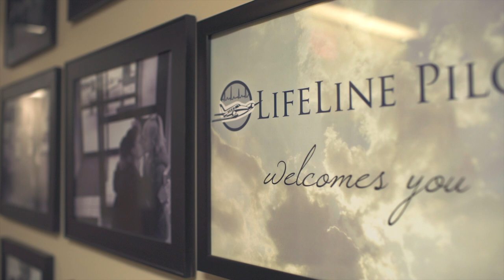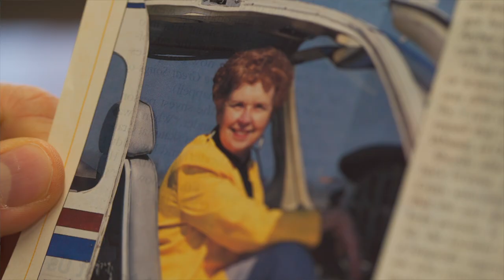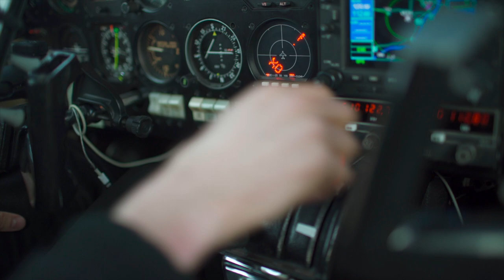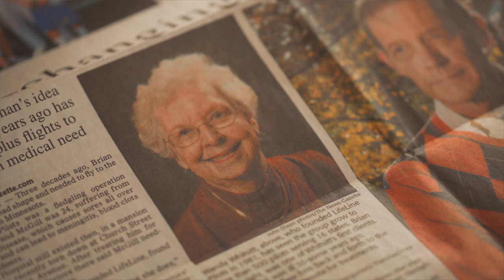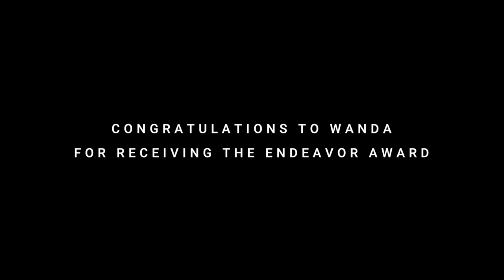Wanda Whitsitt - Lifeline Pilots | 2018 Endeavor Awardee